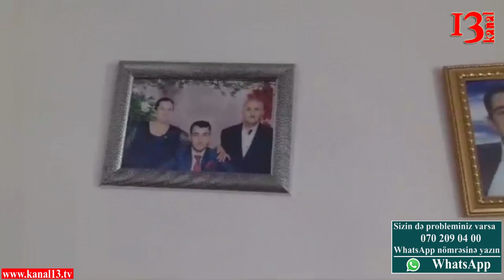"Mehriban Əliyeva bu qanı yerdə qoymaz, bütün analar ona güvənir"-Tükəzban Babayeva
Xəbər verdyimiz kimi, 2016-cı ildə naməlum şəxs və ya şəxslər tərəfindən öldürülən Şəmsi Babayevin anası Vitse-Prezident Mehriban Əliyevaya müraciət ünvanlayıb və xahiş edib ki, bir ana kimi bu işi nəzarətə götürsün, qatillər tapılıb, həbs olunsun